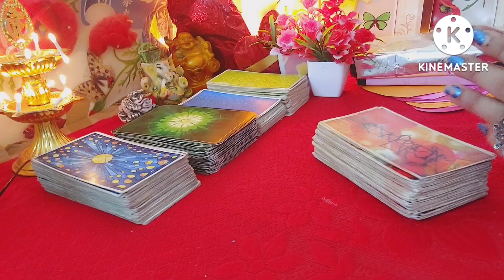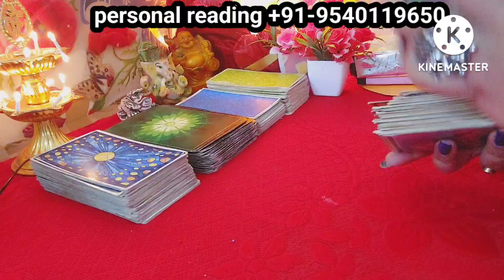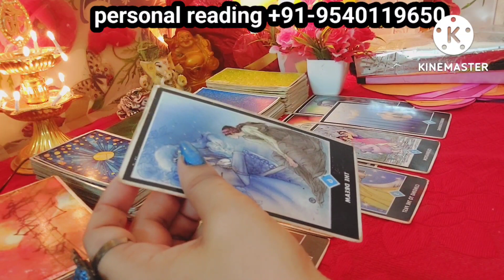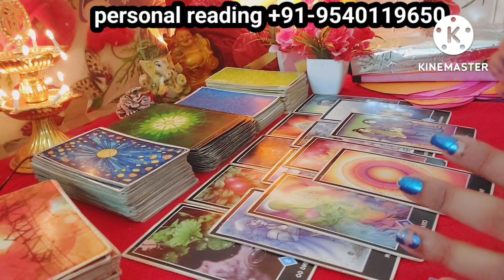Third partysituationtarotcard reading currentfeeling thirdpartysituationreading general reading